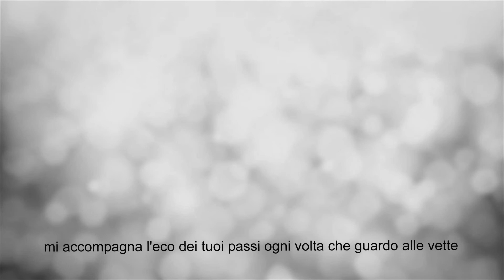L'eco dei tuoi passi